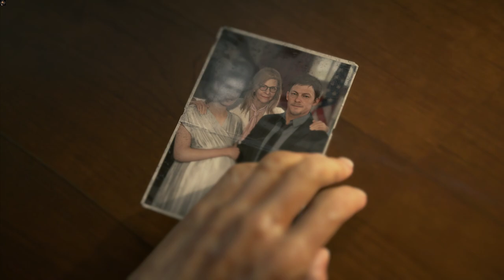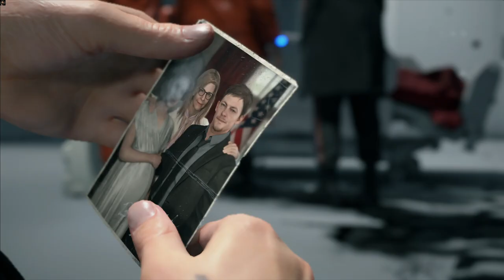MRS. PRESIDENT | DEATH STRANDING PC Gameplay Part 2 (No Commentary) [1080p60fps]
Incinerate the corpse. By the way, I did not like the president.